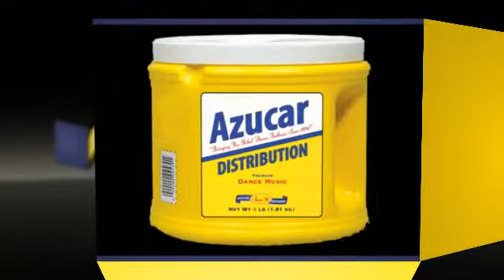Karol XVII & MB Valence - Capa Torera - Prosis Remix